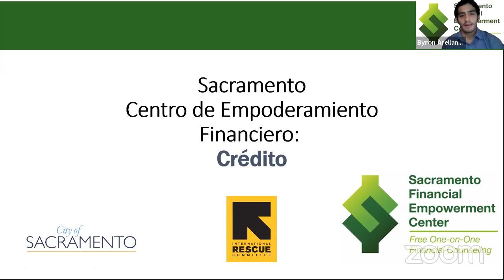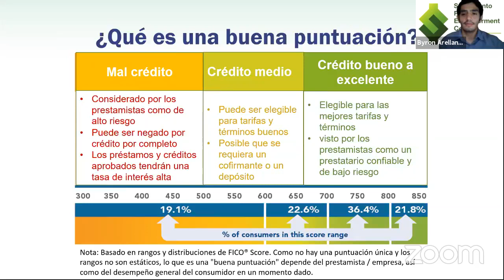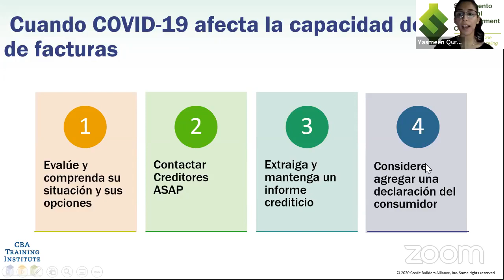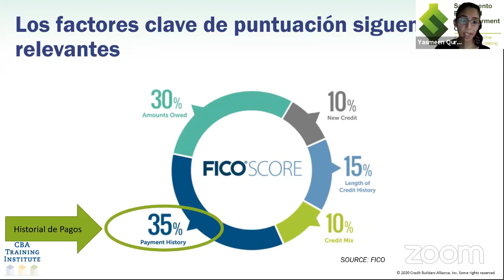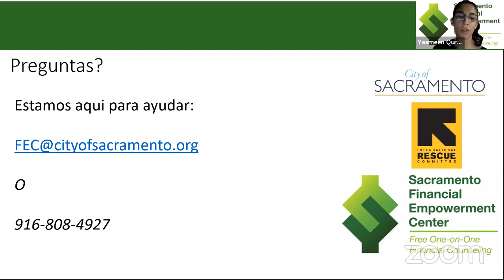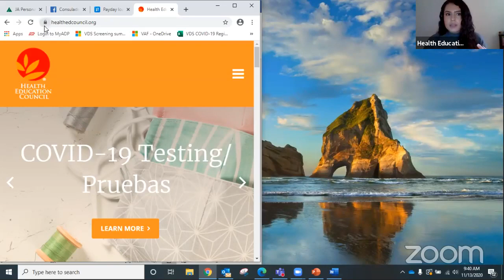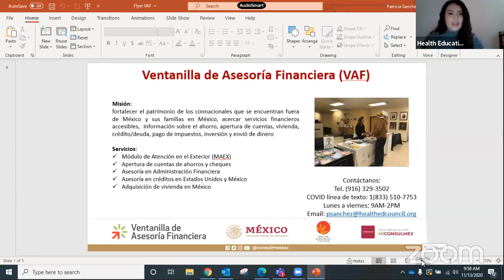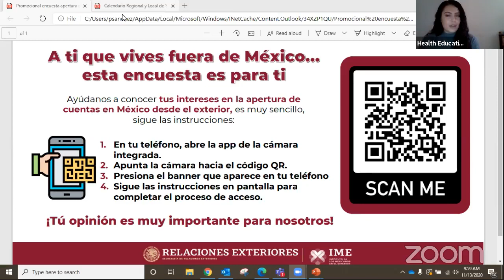Credit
Todo sobre crédito SNEF

Facebook Live Video from November 13, 2020 by Consulado General de México en Sacramento, California.